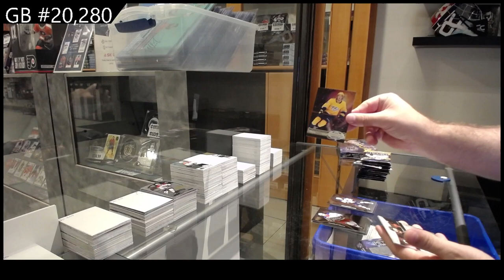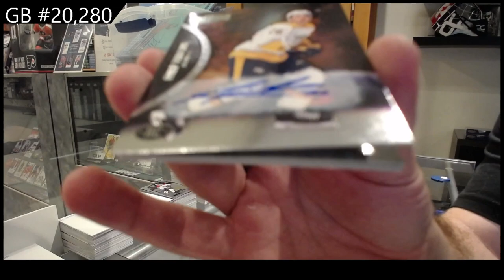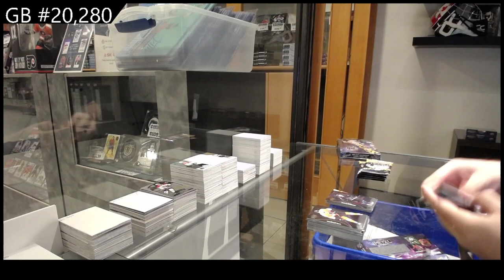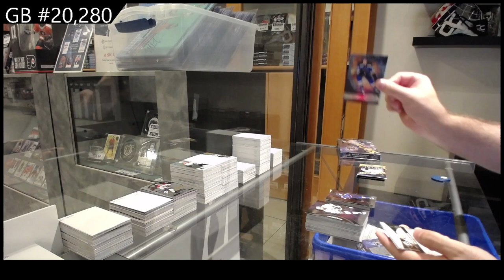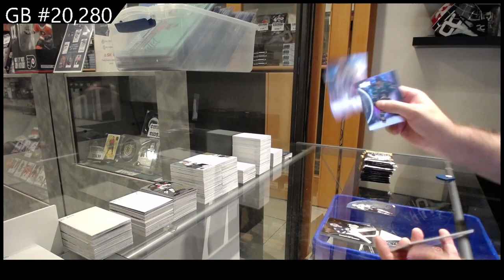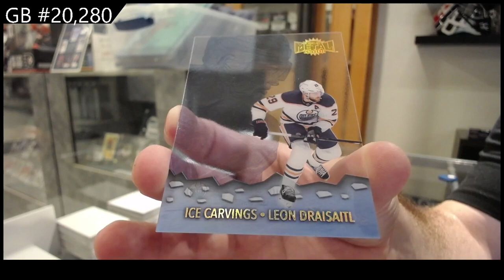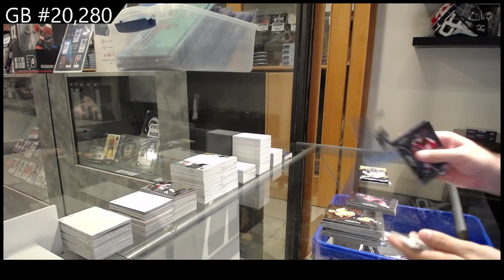2021-22 Upper Deck Metal Universe Hockey 2 Box Break - C&C GB #20,280